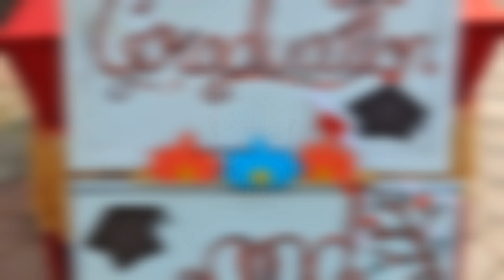Behind every perfect Pupil, there is always a perfect Teacher.